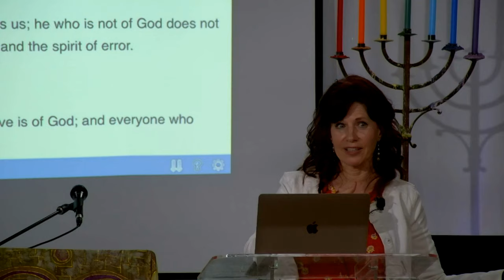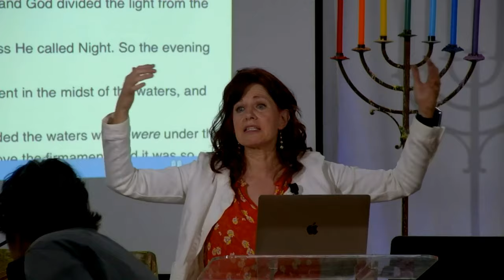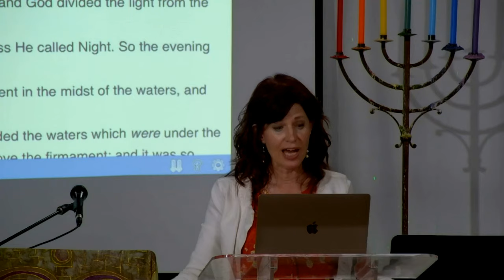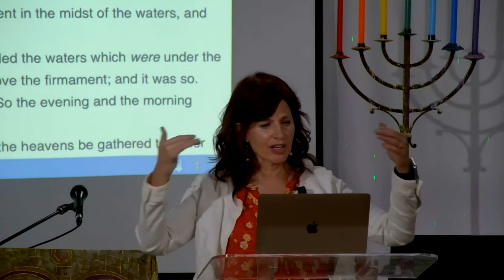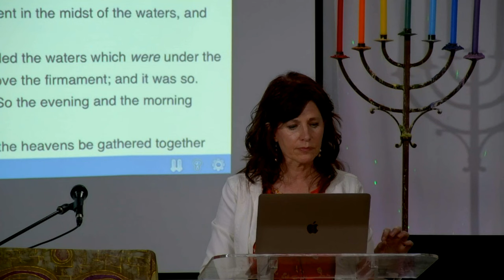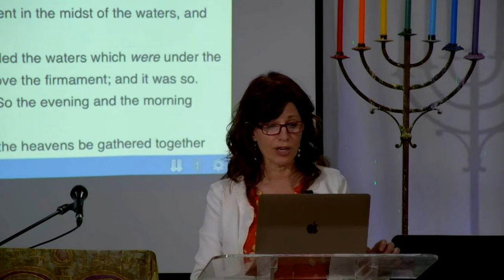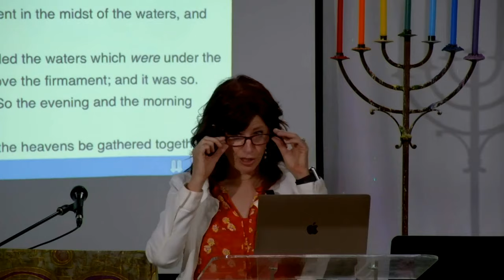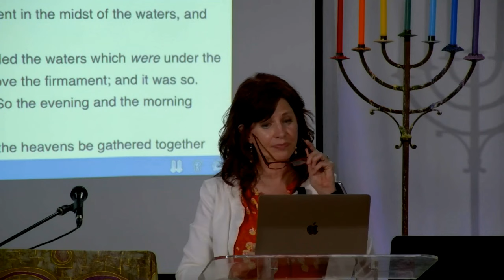Time & Eternity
As you probably already know from our “maturity map” in I John 2:12-14, the objective of spiritual childhood is to be firmly grounded in your identity as a fully forgiven and born-from-above son of God. The “young man” phase of spiritual development is all about working those spiritual muscles, growing strong in the storms of life and overcoming your personal adversary. Spiritual fathers (mature and fruitful) “know Him who is from the beginning.”

In this video teaching, I will share from Scripture and from some very powerful personal encounters about this “in the beginning” place and will take you on a journey there with me. Together we will go to that “formless and void” place described in Genesis 1 and will access the eternity God has placed in our hearts (Ecclesiastes 3:11). Remember…. the kingdom of God is within you (Luke 17:21)!

You may be asking why in the world you should be interested in going to a place that is “formless and void.” Well, here are just a few reasons that the deepest places within you long to sit in the eye of this storm, drinking from the eternal realm…
- We access and govern time from eternity.
- As little-e elohim, we co-create from nothing, accessing everything.
- Submitting to His devouring fire in this place of nothingness prevents us from creating carnal desires or things that are too small.
- Chaos no longer derails, devours or distracts us. Rather it energizes us as we consume its energy. It is not about ordering the chaos but consuming it. This is what Jesus did at the cross, when DEATH WAS SWALLOWED UP IN VICTORY (I Corinthians 15:54).
- From this place, we can BE in our expected end, pulling our future into the present. We can arc between the pre-creation altar and our future selves, creating agreement.
-If we keep showing up, heaven always manifests on earth.